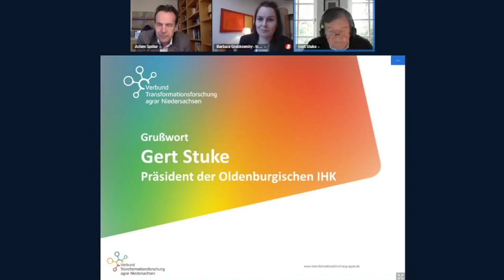trafo:agrar kurz & knackig Vol. 1 - Noch ein Label? Klimalabel!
trafo:agrar kurz & knackig Vol. 1 - Noch ein Label? Klimalabel! - Gestaltungsempfehlungen für ein Klimalabel auf Lebensmitteln